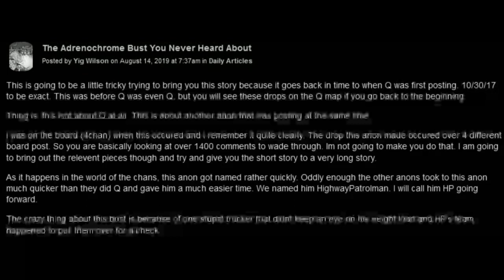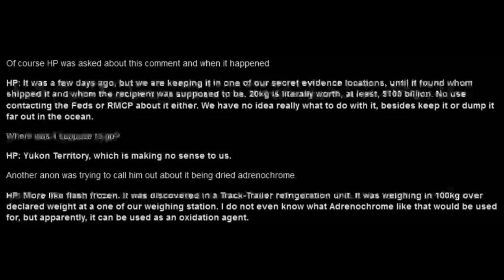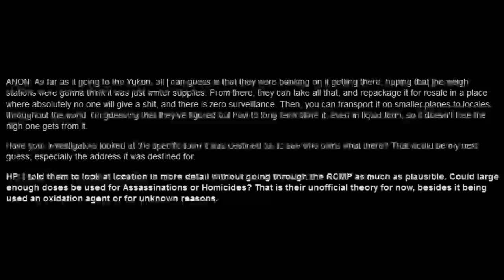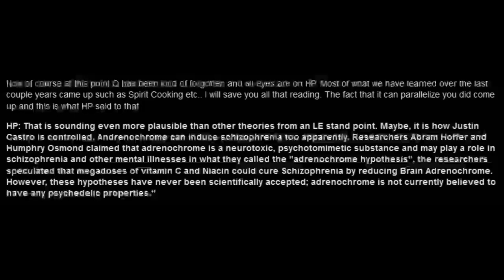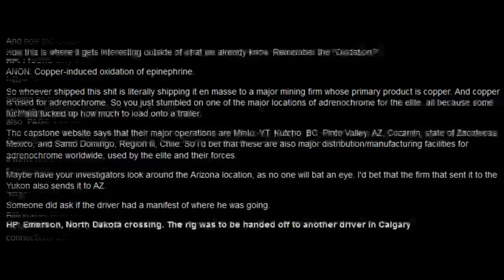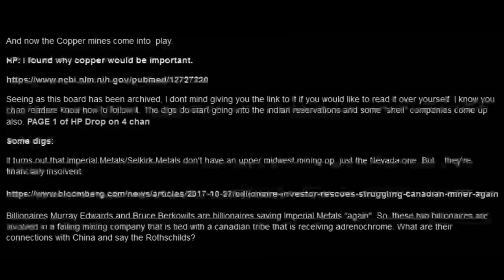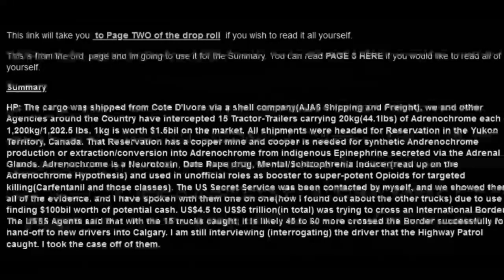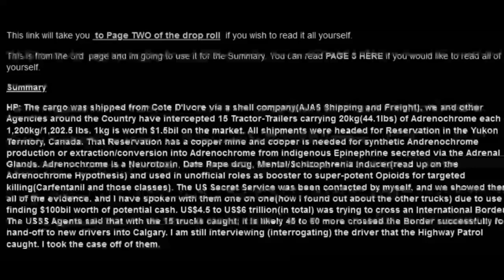WHY IS TRUDEAU IMPORTING ADRENOCROME INTO CANADA?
A TRUCK TRAVELING INTO CANADA WAS STOPPED ON A ROUTINE DRUG BUST...GUESS WHAT THEY FOUND INSTEAD...